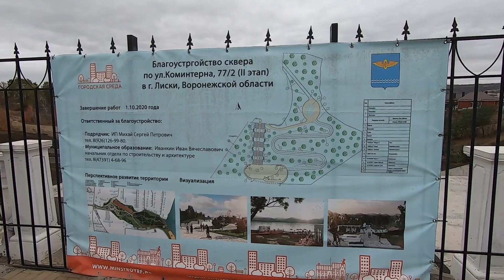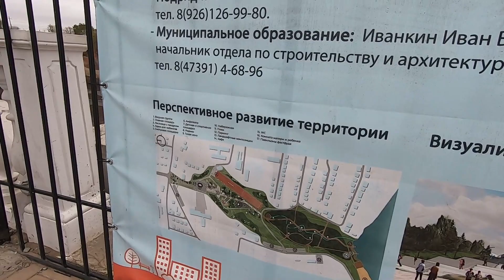Что нового в городе Лиски?! Новые зоны отдыха для Лискинцев!!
Ролик,как мы катаемся на тюбингах в сквере "Горки" в 2018 году

Ролик "Воронежская область город Лиски. Прогулка по скверу, санаторий Радон!"